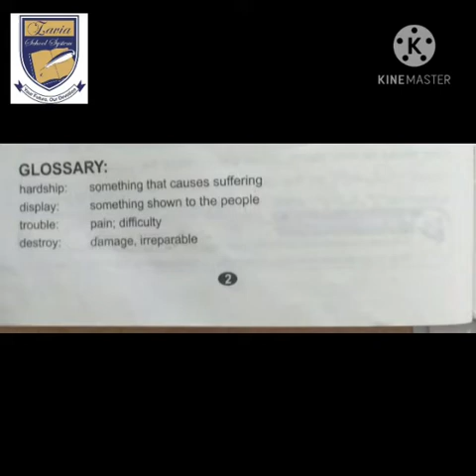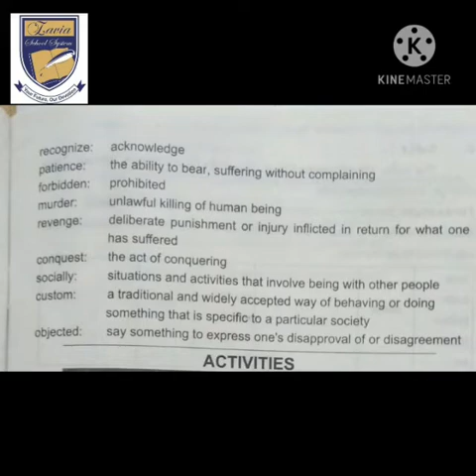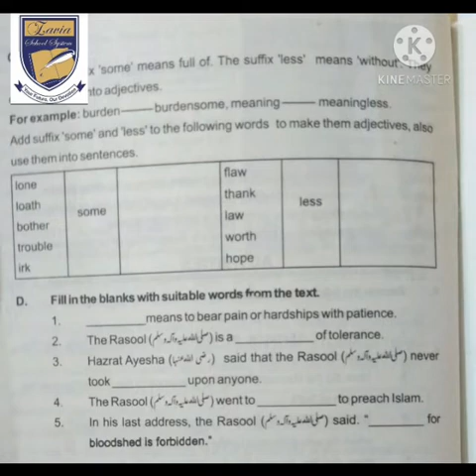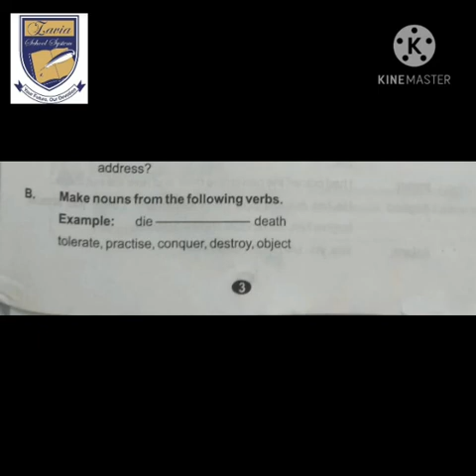lecture#4 8th english tolerance of RASOOL SAW